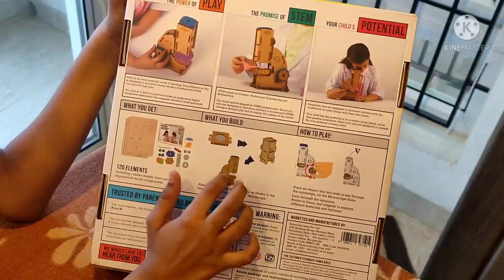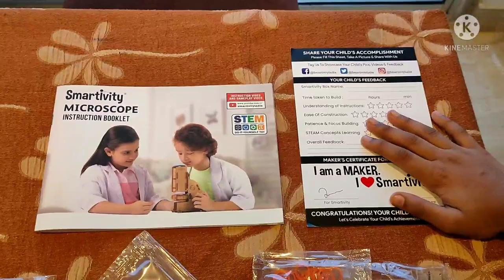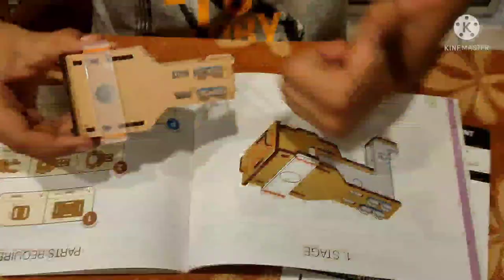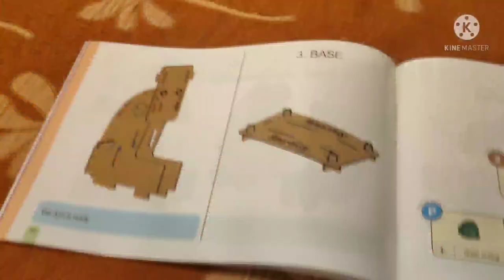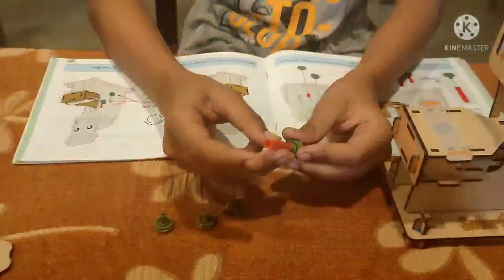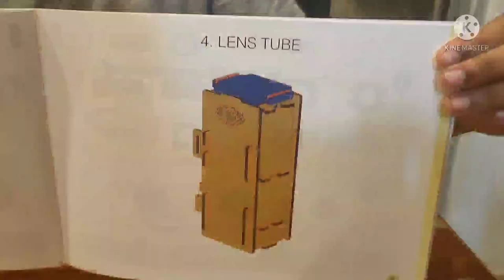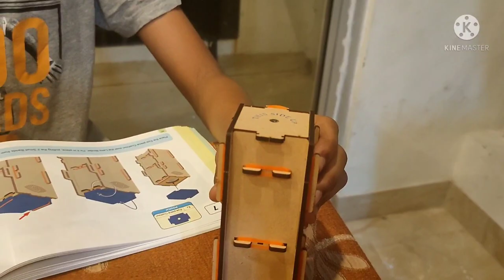Smartivity kit microscope/Toy microscope/Stem kit for kids/ Do it yourself microscope/ Unboxing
Smartivity kit for kids
step by step tutorial
Smartivity microscope
microscope
do it yourself kit
available in Flipkart and amazon

Flipkart

Amazon